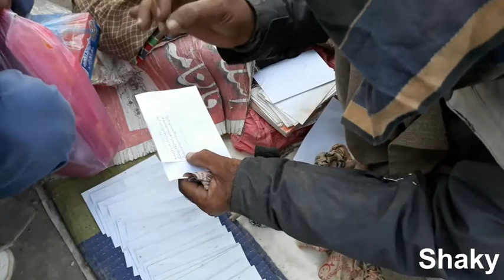Do parrots bring good luck?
According to Feng Shui, parrots symbolize positive energy. These birds are considered as bearers of good luck and it is also said that the feathers of parrots possess different colors that represent the five elements of Feng Shui - water, wood, fire, earth / soil and metal.

Luck in the hands of the parrot
Sibi Festival
The parrot show you your Luck
Tota Pal Nikalay
Check your Luck
are you agree ?